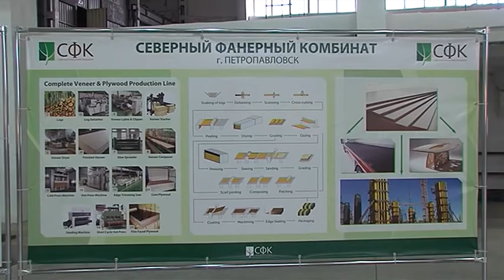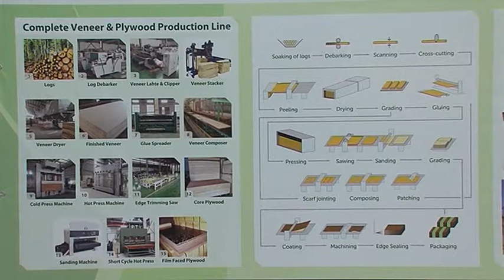Қарашаның соңында Солтүстік фанер комбинаты іске қосылады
Қазақстандық сұраныстың 30 пайызын қамтиды әрі тауарын шетелге экпорттайды. Облыс орталығында қарашаның соңында Солтүстік фанер комбинаты іске қосылады. Қазір өндіріс ошағы материалды тестілеу режимінде шығаруда. Түрік инвесторы қолға алған жобаның іске асуымен / өңір жетекшісі Құмар Ақсақалов танысты.